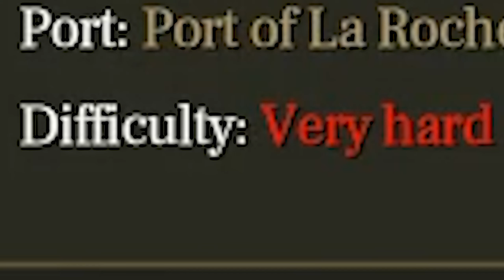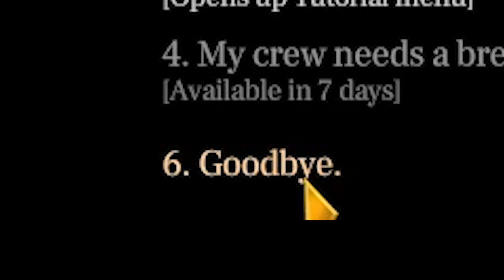Sea Man mans the seas - UBOAT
"What're you lookin' at me for? I didn't do this to you, you did this to yourself!"

No other friends in this video, just me

UBOAT is submarine simulator video game released by Deep Water Studio and being published by PlayWay S.A. The game is inspired by the game mechanics of Fallout Shelter, XCOM, and also the movie Das Boot. Like other submarine simulation games, such as the Silent Hunter series, the player is put in command of a German U-boat during World War II.

First solo commentary style video, and I literally edited it all today, this morning at 9AM. Hopefully it doesn't look as rushed as it is but we'll have to see. If anybody reads this please tell me what you think of the solo commentary style stuff, because I'm honestly not too sure how much I like it. Anyway, hope you enjoy the video